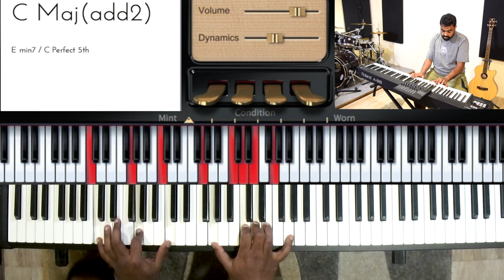Riff #1155 - Nathaniel School of Music